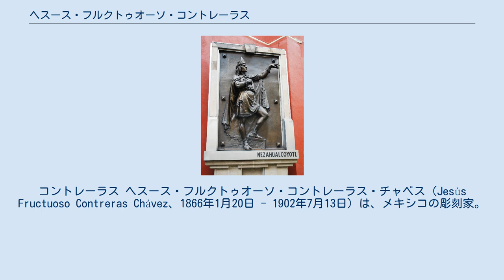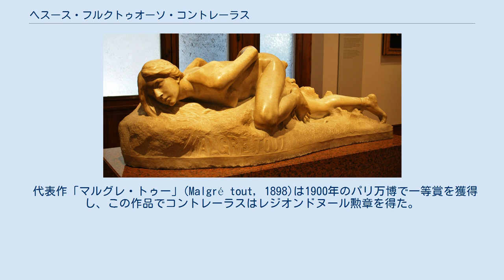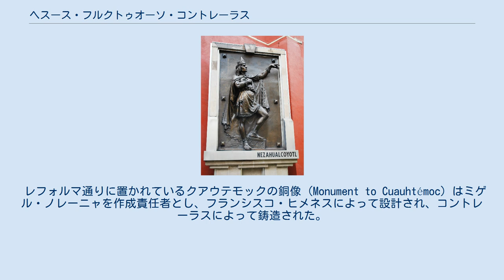ヘスース・フルクトゥオーソ・コントレーラス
コントレーラス ヘスース・フルクトゥオーソ・コントレーラス・チャベス（Jesús Fructuoso Contreras Chávez、1866年1月20日 - 1902年7月13日）は、メキシコの彫刻家。
 コントレーラスはアグアスカリエンテスで生まれた。
彼はアグアスカリエンテス州初代知事であるホセ・マリア・チャベス (José María Chávez Alonso) の甥だった。
地元の彫刻家であるミゲル・ノレーニャ (es:Miguel Noreña) の徒弟として働き、12歳にしてすでにリトグラフ技術者として一人前の能力を持っていた。
 1880年にメキシコシティに出た。
翌年国立美術学校に入学して優秀な成績をあげたため、奨学金を得て1887年から1889までパリに留学した。
 メキシコに帰国後、国立美術学校の鋳造所の仕事を得、また同校の教授に就任した。
1892年にメキシコ美術鋳造所(Fundición Artística Mexicana)を設立した。
レフォルマ通りに飾られている彫像のうち18体はこの鋳造所で生まれたものである。
1900年のパリ万国博覧会に出品するため、1898年にコントレーラスはメキシコ美術庁の長官に任命された。
 1898年5月24日、癌によって右腕を切断した。
コントレーラスは右腕なしで彫刻が作れるように左腕の訓練を行った。
1899年に「無垢」(Inocencia)という題の女性の胸像を左手だけで作っている写真が残っている。
 1902年、メキシコシティで没した。
 代表作「マルグレ・トゥー」(Malgré tout, 1898)は1900年のパリ万博で一等賞を獲得し、この作品でコントレーラスはレジオンドヌール勲章を得た。
この作品はオーギュスト・ロダンに高く評価された。
この作品が右腕切断の前に作られたものかどうかは伝記作家によって意見が異なっている。
この作品は長い間アラメダ・セントラルに野外展示されていたが、現在は国立美術館(MNA)が所蔵している。
 レフォルマ通りに置かれているクアウテモックの銅像 (Monument to Cuauhtémoc) はミゲル・ノレーニャを作成責任者とし、フランシスコ・ヒメネスによって設計され、コントレーラスによって鋳造された。
像は1887年8月21日に公開された。
 イグナシオ・サラゴサの銅像はコアウイラ州サルティーヨに置かれている。
 マヌエル・ポンセによる左手のためのピアノ曲「マルグレ・トゥー」（1900年作曲）は、同名のコントレーラスの作品から名前を得ている。
ポンセはコントレーラスの友人であり、右腕を失ったコントレーラスに捧げられている。